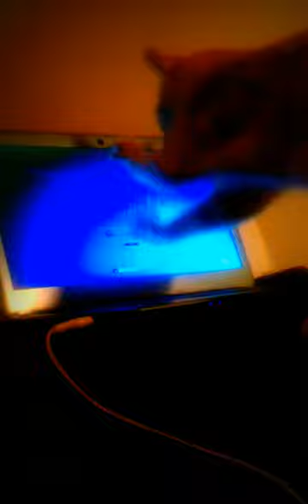Cat scratching my laptop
My dads cat ginger wanted the screen saver bubbles on my laptop, so I just had to record her trying to get them